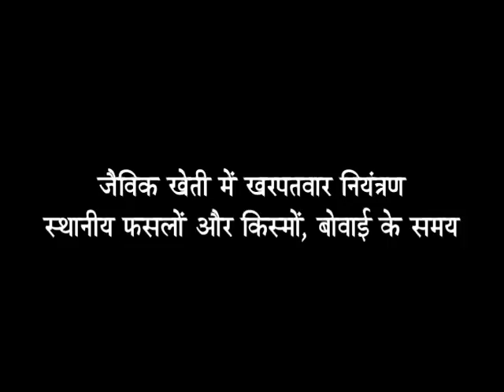जैविक खेती मे खरपतवार नियंत्रण, स्थानीय फसलों और किस्मों, बोवाई के समय